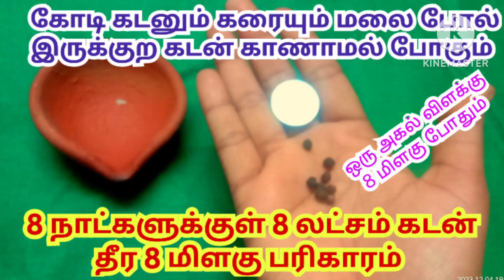இன்று இரவு 8-9 குள் செய்து பாருங்க கோடி கடன் தீரும்/milaku parikaram/sevvai horai parikaram /varahi